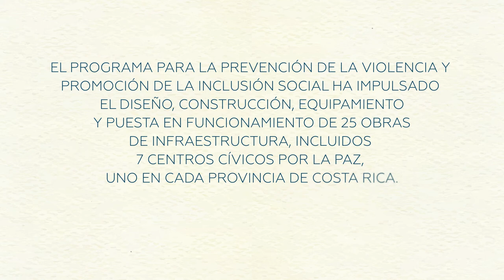Historias de Vida - Centro Cívico por la Paz - Guararí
Los Centros Cívicos por la Paz son un ejemplo del poder transformador del arte, la cultura y el deporte en comunidades vulnerables. En total son 7 Centros Cívicos por la Paz, uno para cada provincia. Son parte del Plan Nacional de Prevención de la Violencia del Viceministerio de Paz.